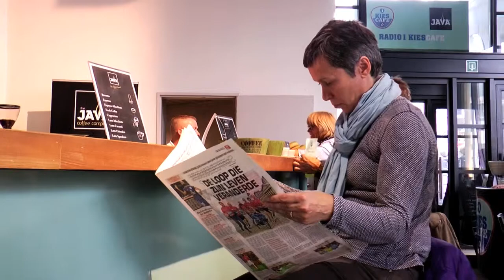Radio1 pop-up Kiescafé 2014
Een reportage door Anke Van Meer en Stefanie Lambrechts

In het teken van de verkiezingen opende Radio 1 in het hartje van Brussel een kiescafé. Het pop-up café blijft open tot 23 mei. In het kiescafé worden tijdens een live-uitzending politieke thema's onder de loep genomen. Om een kunstzinnige toets te geven aan de verkiezingen, stelt Radio 1 acht kunstwerken van de traditionele partijen tentoon.

Muziek: Neeka